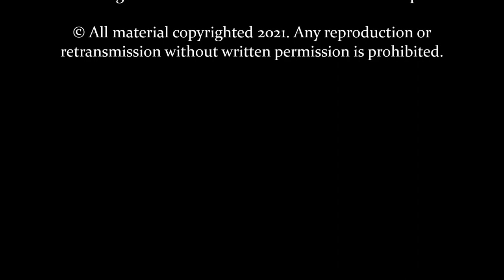Greenwich National Park